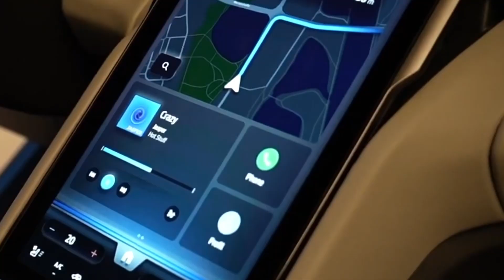Ford Explorer EV 2023 New